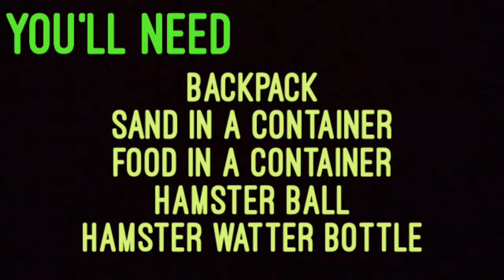HOW TO MAKE A DIY HAMSTER TRAVELING KIT